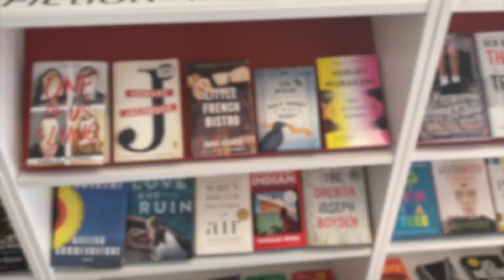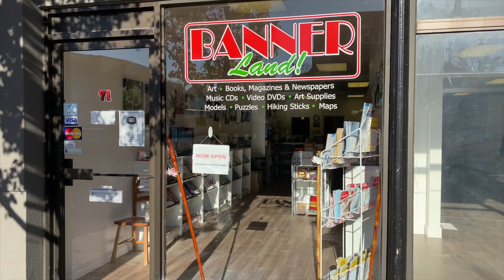Banner Land! Holiday Ad